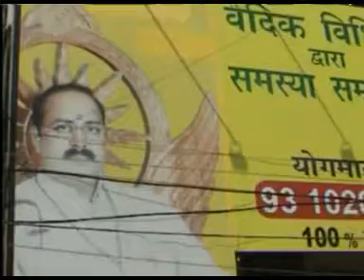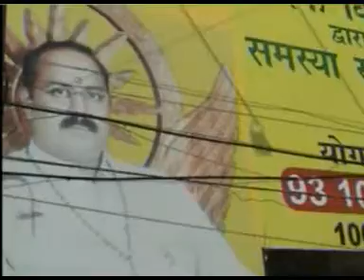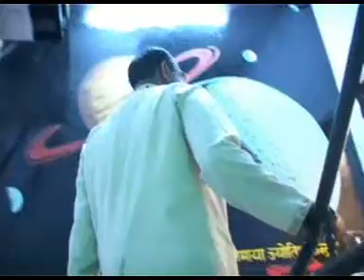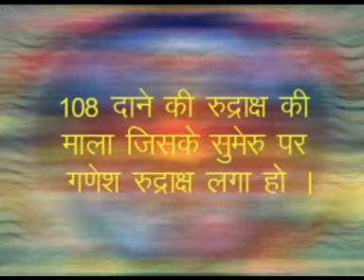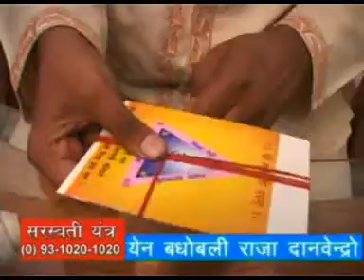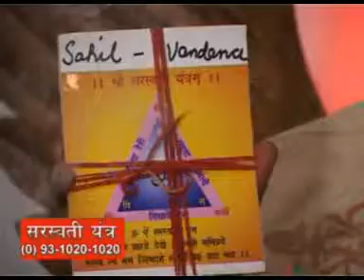saraswati yantra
Movie by Yogiraj astrologer teaching complete all procedure to be followed for energizing  saraswati yantra. This yantra is mostly used to benift in studies. Here is the compleate process to make saraswati yantra.